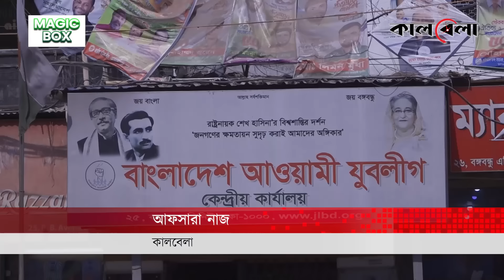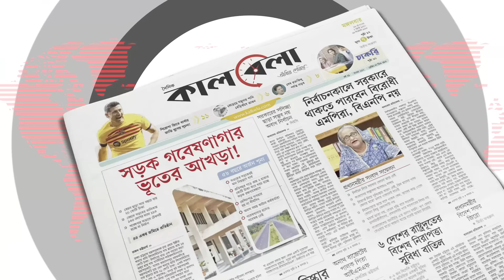যে বার্তা নিয়ে মাঠে নামছে আওয়ামী লীগ-বিএনপি | Awami League | BNP | Kalbela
এবারের ঈদে আওয়ামী লীগ ও বিএনপির রাজনৈতিক বাস্তবতা বেশ ভিন্ন। ক্ষমতাসীন দলের নেতারা এলাকায় ব্যস্ত উপজেলা পরিষদ নির্বাচন নিয়ে। জনগণকে নির্বাচনমুখী করতে ঈদকেন্দ্রিক গণসংযোগ ও শুভেচ্ছা বিনিময় করছেন আওয়ামী লীগের নেতারা। অন্যদিকে বিএনপির নেতারা এলাকায় গিয়ে জেলজুলুমে হতাশ হয়ে পড়া মাঠপর্যায়ের নেতা-কর্মীদের উজ্জীবিত ও ‘সক্রিয় হওয়ার’ বার্তা দিচ্ছেন। যে বার্তা নিয়ে মাঠে নামছে আওয়ামী লীগ-বিএনপি | Awami League | BNP | Kalbela